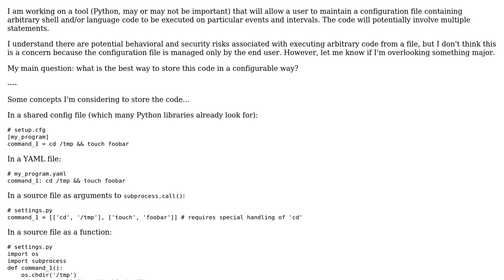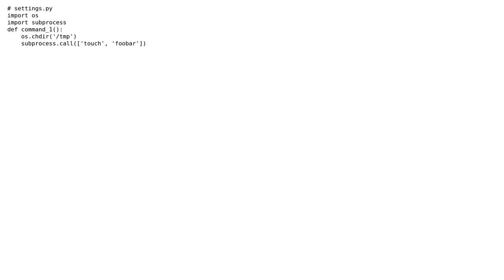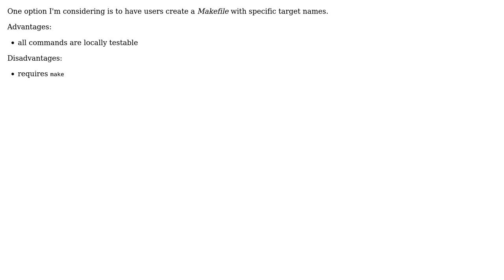What is the best way to store configurations of shell/script code to execute later?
Software Engineering: What is the best way to store configurations of shell/script code to execute later?

With thanks & praise to God, and with thanks to the many people who have made this project possible! | Content (except music & images) licensed under CC BY-SA | Music | Images & others | With thanks to user Jace Browning user Chris Pitman and the Stack Exchange Network Trademarks are property of their respective owners. You are responsible for your own actions.